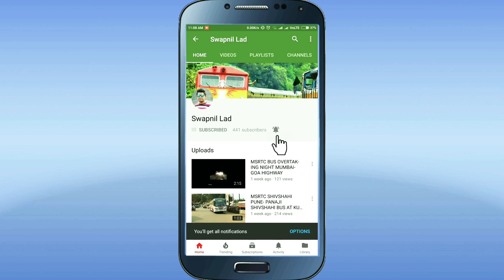Bhogwe Beach Sindhudurg !!Konkan!!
Kudal To Bhogwe Beach Travelling MSRTC BUSES Time Table
Kudal To Bhogwe Beach  8:00am
Kudal To Bhogwe Beach  11:45am
Kudal To Bhogwe Beach  4:00PM

Bhogwe Beach to Kudal  9:30 AM
Bhogwe Beach to Kudal   1: 00 PM
Bhogwe Beach to Kudal   5:00 PM

The place I am talking about is called Bhogwe beach. Bhogwe beach, about 29 kms. from Kudal and 36 kms. from Vengurla, is located on the western shores of Sindhudurg District in Maharashtra. Endowed with foamy waves thundering onto the silvery white sand, this beach will surely free you from the shackles of stress and boredom. Village Bhogave has another attraction of the merging of the river named Karli with the sea. The beach offers a wonderful view of Karli river’s estuary, which mingles secretly with sea waters from behind Devbaug’s famous Mobara Point.

The beach lures in tourists with its stunning white sand and a beautiful blue water lagoon. Flocks of local sea birds add to the beauty of serene surroundings. A hill in the back-drop offers a panoramic view of the Arabian Sea, and a light house situated on a rocky island adds icing to the natural eye candy. Sunset is the time to watch nature at its best, expressing utmost beauty. This beach enjoys yet another magnetic characteristic - dolphins are often seen just off the shore. If you're interested, you could go visit the dolphins in their natural habitat, and enjoy any of the various dolphin rides early in the morning.

Bhogwe Beach is in the vicinity of Kille Nivati - The Nivati Fort and its adjacent beach, another un-spoilt beach amidst the greenery of plantations and the roaring sea with crystal clear waters. Exquisitely secluded on Exotic western shores of Sindhudurg, these two locations form a complete package for history lovers and nature-hungry tourists alike. There are a couple of resorts in this area. But still you can be assured that the beach will be clean... of kachra and the maddening crowds that are in abundance in all "Exotic Tourist Destinations"